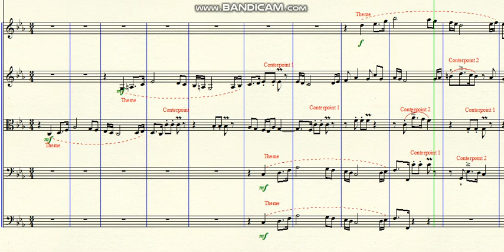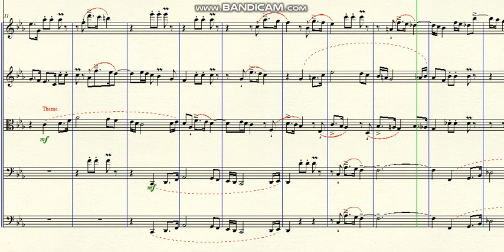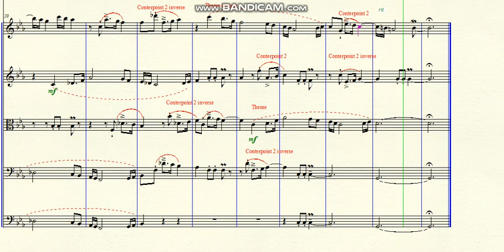DOK 4.107 - Little Fugue for 4 voices (Cm) - Adagio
~ for Strings
~ Theme straight and inverse

Brazil - 2020